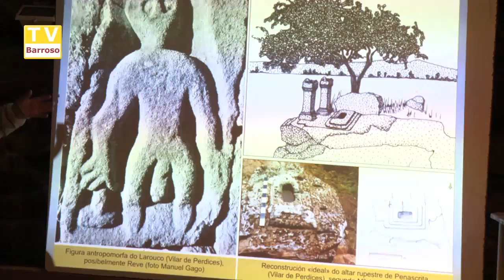magusto_celtico_pitoes_14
Reportagens